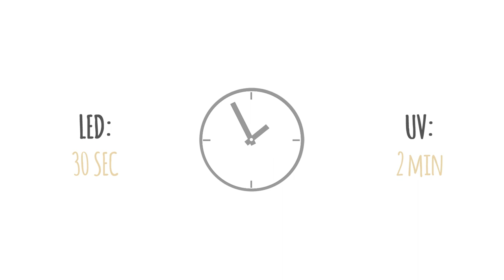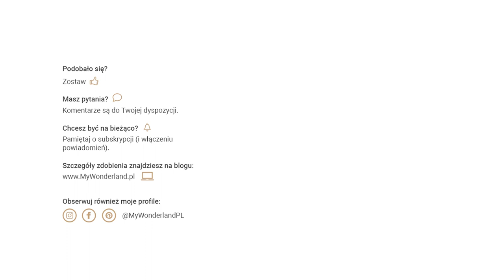Jak zrobić bąbelkowe paznokcie? - Bubble Nails Art || My Wonderland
Poniżej znajdziesz przydatne info, a szczegółowy opis zdobienia znajdziesz na blogu

W filmie pokazuję:
√ jak wykonać bąbelkowe (piankowe) zdobienia?
√ jak malować paznokcie pod skórki (na dwa sposoby)?
√ jak malować proste linie (na dwa sposoby)?
√ jak zrobić efekt kameleona żeby uzyskać gładką taflę? 😊

UŻYTE PRODUKTY
√ budująca baza hybrydowa (Semilac Extend Base)
√ błyszczący top hybrydowy bez dyspersji (Semilac Top No Wipe)
√ matowy top hybrydowy bez dyspersji (Semilac Top Mat Total No Wipe)
√ fioletowy lakier hybrydowy (NeoNail Endless Night)
√ Pyłek kameleon (Semilac SemiFlash Chameleon 05)
√ miękki pędzelek (no-name)
√ silikonowe narzędzie do wcierania pyłków (no-name)
√ Pędzelek do zdobień (Semilac Nail Art Brush N000-3)
√ Taśma klejąca (opcjonalnie)
√ woda / mydło w płynie / butelka
√ nail cleaner & waciki
√ LED/UV lampa (SUNUV: Sun2)

Jakie tutoriale/filmy chciałabyś zobaczyć na moim kanale i blogu? Daj mi znać w komentarzu!

↑↑↑ Pamiętaj o KCIUKU W GÓRĘ i SUBSKRYPCJI ☺

♫ Music ♫
biblioteka YouTube
 KOMENTARZE: Jesteś mile widziany na moim kanale, ale proszę: bądź kulturalny i przyjazny. Nie toleruję niegrzecznych i chamskich komentarzy, zarówno w stosunku do mnie jak i innych komentujących. Jeśli te zasady nie są przestrzegane, komentarz zostanie usunięty, a użytkownik może zostać zablokowany. Szanujmy siebie nawzajem. Ten film nie jest sponsorowany, wszystkie wyrażone opinie są szczere i moje własne.